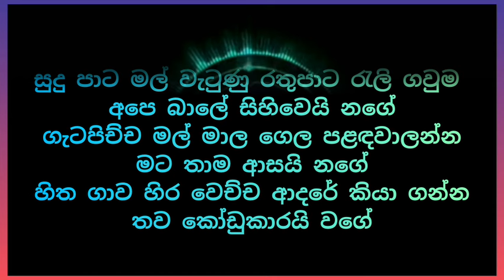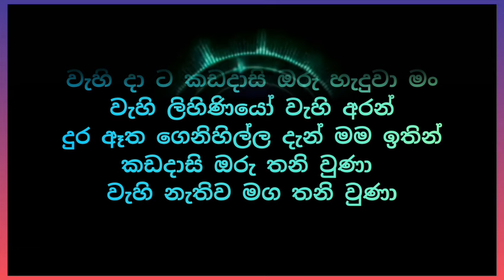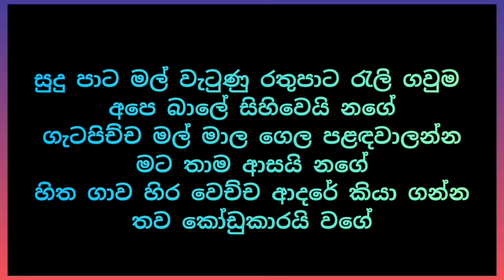Sudu pata mal / Karoke / සුදුපාට මල් / Gayantha Wijerathna